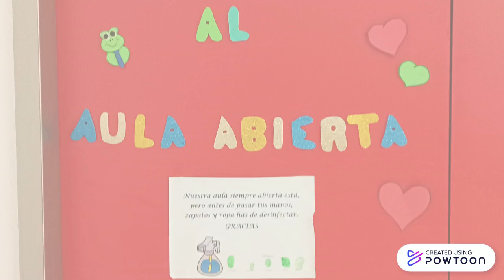Our school for World Step by Step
Presentation of our school por e-Twinning project "WorldStep by Step"-- Created using Powtoon -- Free sign up -- Create animated videos and animated presentations for free.  PowToon is a free tool that allows you to develop cool animated clips and animated presentations for your website, office meeting, sales pitch, nonprofit fundraiser, product launch, video resume, or anything else you could use an animated explainer video. PowToon's animation templates help you create animated presentations and animated explainer videos from scratch.  Anyone can produce awesome animations quickly with PowToon, without the cost or hassle other professional animation services require.